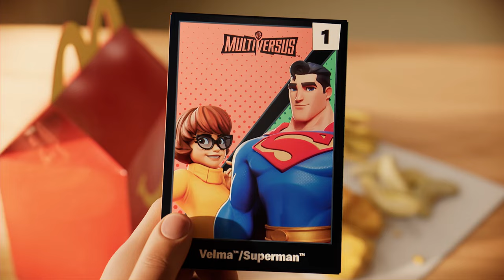MultiVersus x McDonalds Happy Meal Animation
Ba Da Ba Ba Ba. We're in Happy Meals, MVPs! Get one of six toys in your McDonald’s Happy Meal!